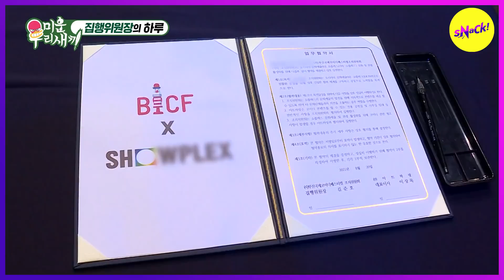[HOT CLIPS] [MY LITTLE OLD BOY] We can make a comedy program again! (ENG SUB)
This is Joon Ho's serious side that we don't usually see

Ep. 262